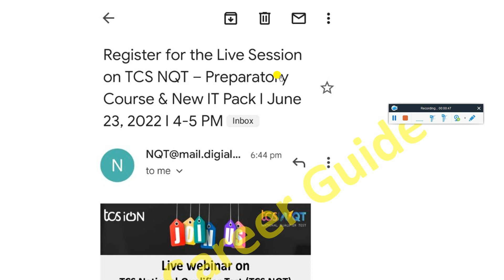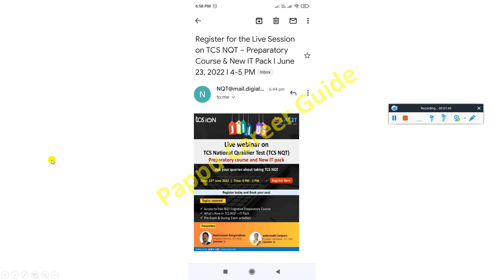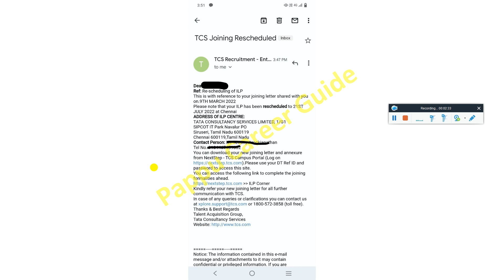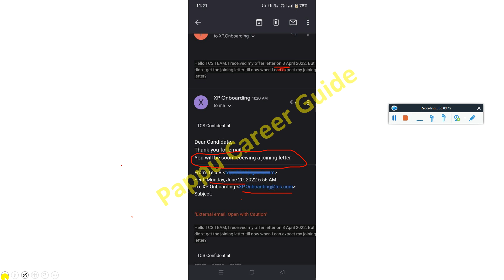TCS Reschedule Joining Letter Mail | TCS Joining Starts 21July Onwards | TCS ITP Preparatory Session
TCS 22nd June 2022 5 Important Update, Joining Letter & Date | TCS Batched | Hall-Ticket | TCS Reschedule Joining Letter Mail | TCS ITP Preparatory Session | TCS Batched Hall-Ticket Generated | TCS Started Sending Rescheduling Joining Letter Check E-Mails | TCS Reschedule Joining date 21st July Onwards | After 3 Month | TCS ITP Mass Hiring TCS Preparatory Live Session on New ITP Updated Syllabus & Preparation 2022 | TCS ITP Hall-Ticket Generated? | Not Getting Batched After Applied for Drive? | NextStep Status Not Changed?